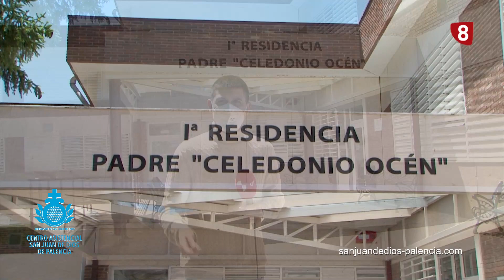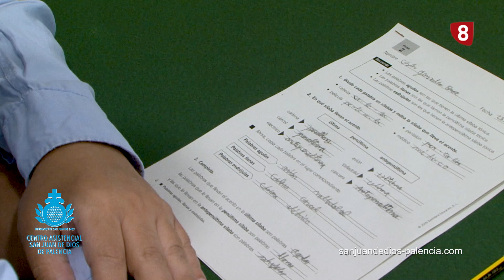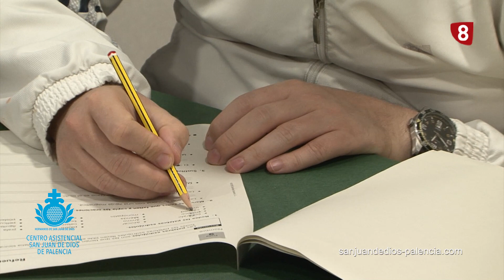'El espacio de la semana' (2021-05-27) SAN JUAN DE DIOS